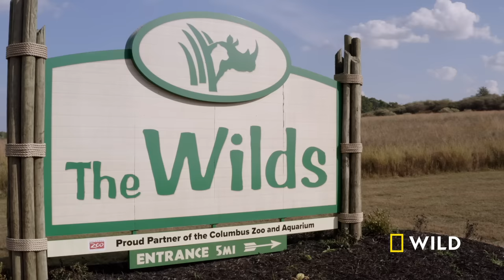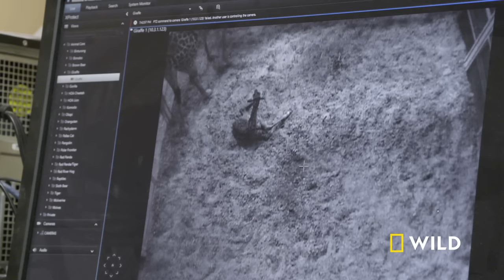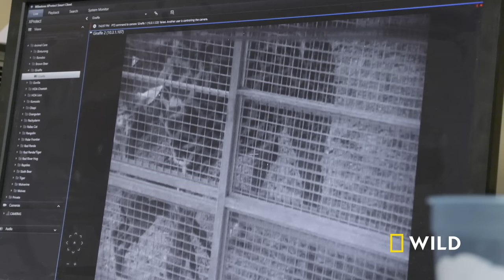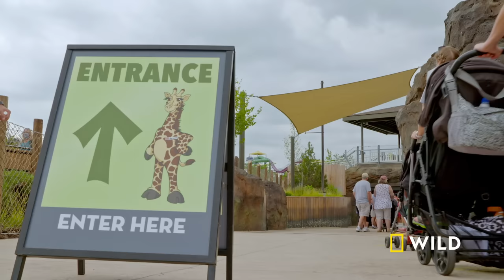Baby Giraffes at the Zoo (Full Episode) | Secrets of the Zoo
This week at the zoo: it’s raining baby giraffes, Dr. Priya gives Connie the Elephant an eye exam, and two camel brothers embark on a new life.

About Secrets of the Zoo:
One of the largest and most popular zoos in the U.S., Ohio's renowned Columbus Zoo and Aquarium and its conservation park The Wilds, houses more than 10,000 animals on 12,000 acres. It's also the part-time home of beloved wildlife guru Jack Hanna, the zoo's director emeritus. Now, Nat Geo Wild is taking viewers inside the grounds and allowing them to experience what visitors can't: compelling, heartwarming stories, and behind-the-scenes moments and adventures. "Secrets of the Zoo" introduces both the animals and the legions of workers who create unforgettable connections between people and wildlife.